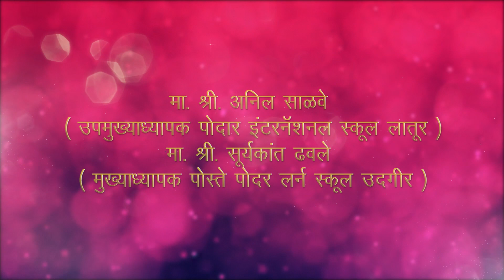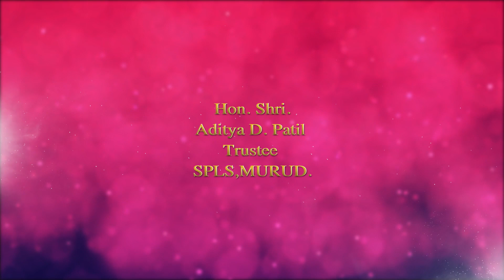VOTE OF THANX BY SCHOOL TRUSTEE - MR. ADITYA DHANANJAY PATIL